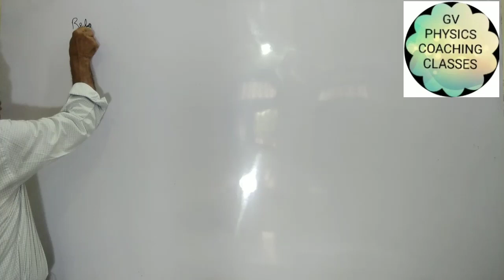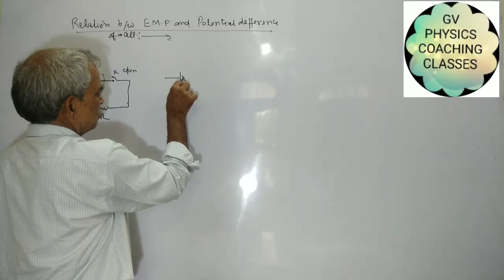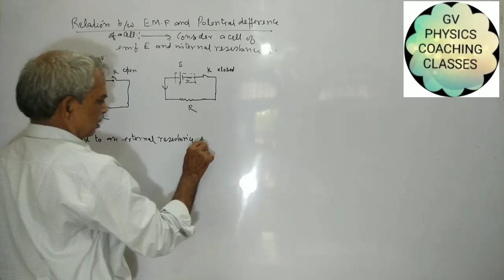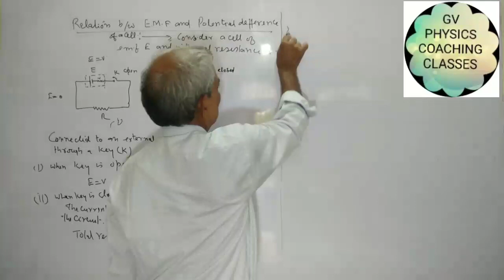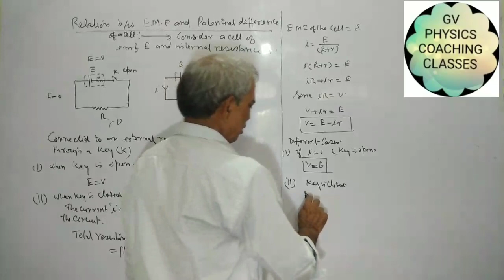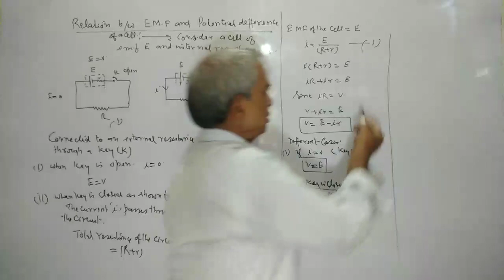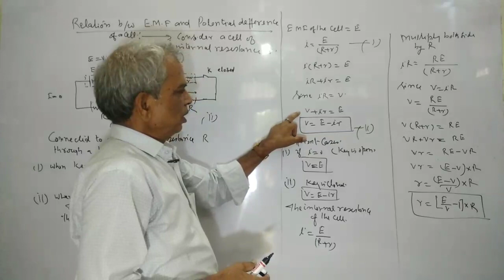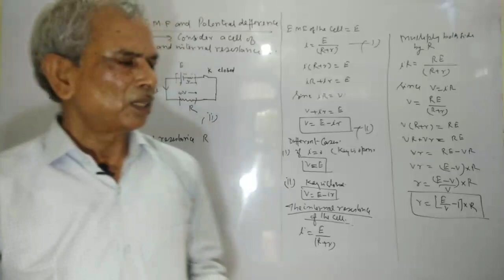RELATION BETWEEN EMF& TERMINAL POTENTIAL DIFFERENCE-77